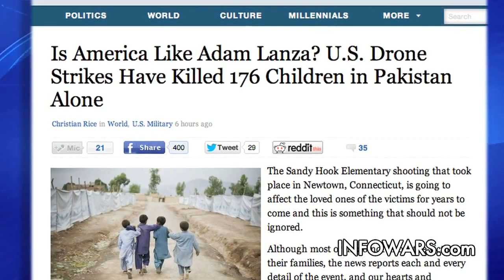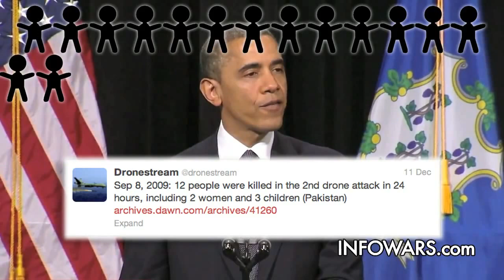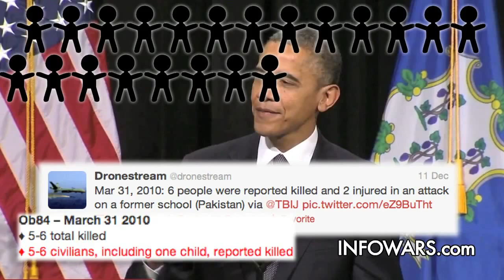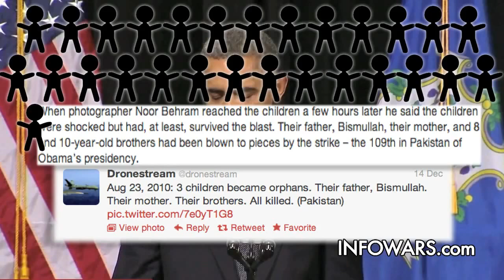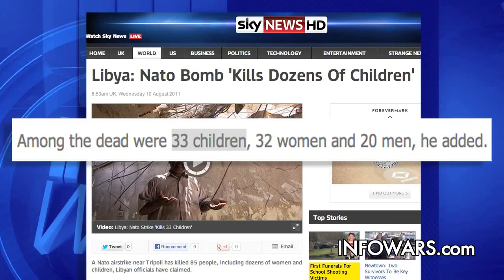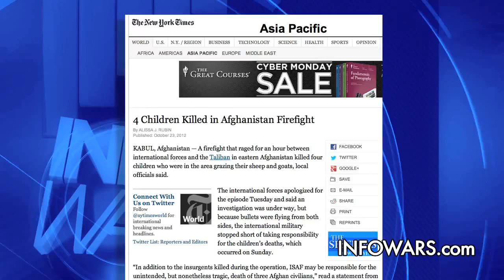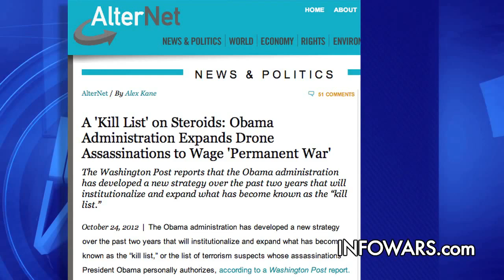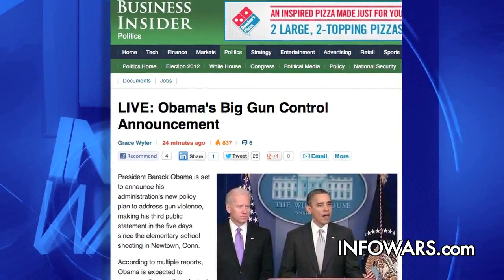President Barack Obama Orders Children Murdered.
As Obama grandstands and uses the Sandy Hook crisis to, in the words of Eric Holder "brainwash the public" that guns are bad and the cause of violent crime and misery, We decided to show just a few of the documented cases of drone attacks that he personally ordered where children were killed. Drone attack after drone attack you will see the real face of the Globalists. This man does not care about children he cares about disarming the American people to bring in a totalitarian government.